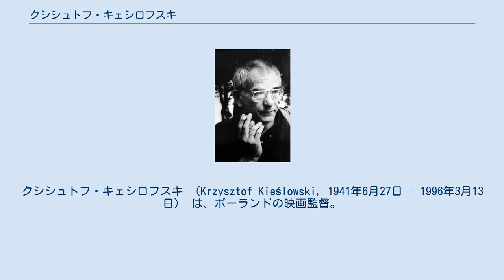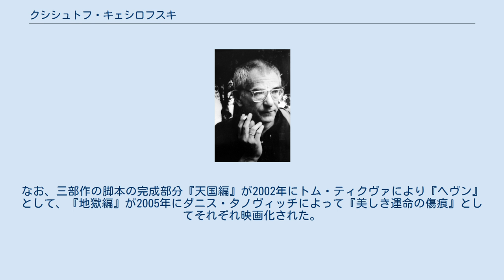クシシュトフ・キェシロフスキ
クシシュトフ・キェシロフスキ （Krzysztof Kieślowski, 1941年6月27日 - 1996年3月13日） は、ポーランドの映画監督。
晩年はフランスでも活動した。
 1941年6月27日、ワルシャワで生まれた。
エンジニアだった父の仕事の影響で、幼少期は小さな街を転々とする生活を送った。
16歳の時に消防士の養成学校に通っていたが、3ヶ月で退学。
その後、舞台演出家を志し、1957年にワルシャワの演劇専門学校に入学した。
在学中に映画監督への道を志し、卒業後にロマン・ポランスキーやアンジェイ・ワイダなどを輩出したウッチ映画大学に入学した。
 1966年に初の短編映画を製作。
以後、1980年までにドキュメンタリーを中心に21本もの短編映画を製作した。
1976年、初の長編劇映画『傷跡』を発表。
1979年の2作目『アマチュア』は同年のモスクワ国際映画祭で金賞を受賞。
翌1980年にはシカゴ国際映画祭でゴールデン・ヒューゴ賞を受賞した。
同作はクシシュトフ・ザヌーシの『保護色』（1977年）などとともに、当時のポーランド映画界における「モラルの不安の映画」の代表作とされている。
1981年の『偶然』は検閲による上映禁止処分を受け、6年後の1987年に公開された。
 その後、1989年から1990年にかけて、聖書の十戒をモチーフとした10編からなるテレビシリーズ『デカローグ』を製作。
第46回ヴェネツィア国際映画祭で国際映画批評家連盟賞を受賞し、スタンリー・キューブリックから激賞された。
また、『デカローグ』が完成する前の1988年には同作の5話と6話を劇場公開用に再編集した『殺人に関する短いフィルム』と『愛に関する短いフィルム』（1988年）を発表。
前者は第41回カンヌ国際映画祭で審査員賞と国際映画批評家連盟賞を、第1回ヨーロッパ映画賞では作品賞を受賞。
後者はサン・セバスティアン国際映画祭審査員特別賞、サンパウロ国際映画祭観客賞を受賞した。
 1991年、ポーランドとフランスを舞台に名前や容姿が全く同じ二人の女性ベロニカの運命を描いた『ふたりのベロニカ』を発表。
第44回カンヌ国際映画祭で自身二度目となる国際映画批評家連盟賞を受賞したほか、主演のイレーヌ・ジャコブが同映画祭女優賞を受賞した。
 1993年からはフランス政府の依頼を受け、フランス国旗の三色をモチーフに、それぞれの色が象徴する「自由・平等・博愛」をテーマとした『トリコロール三部作』を製作。
同年、自動車事故で夫と娘を亡くした女性の絶望と再生を描いた1作目の『トリコロール/青の愛』を発表。
第50回ヴェネツィア国際映画祭で金獅子賞を受賞し、主演のジュリエット・ビノシュにも同映画祭女優賞をもたらした。
翌1994年の2作目『トリコロール/白の愛』は第44回ベルリン国際映画祭で監督賞を受賞。
同年に再びイレーヌ・ジャコブを主演に迎えた3作目『トリコロール/赤の愛』は第47回カンヌ国際映画祭に出品され、世界三大映画祭全てでの受賞が期待されたが、無冠に終わった。
『トリコロール/赤の愛』では三部作を締めくくるような運命的なラストが描かれている。
 その後、一時は映画監督を引退することを宣言。
演劇学校で新人俳優の指導に当たるが、1995年に復帰を宣言。
ダンテの『神曲』をモチーフにした「天国・地獄・煉獄」三部作の脚本に取り掛かった。
しかし、1996年3月13日、心臓発作で死去した。
なお、三部作の脚本の完成部分『天国編』が2002年にトム・ティクヴァにより『ヘヴン』として、『地獄編』が2005年にダニス・タノヴィッチによって『美しき運命の傷痕』としてそれぞれ映画化された。